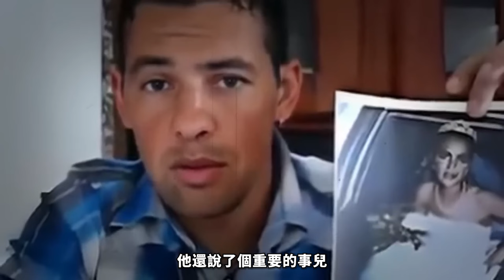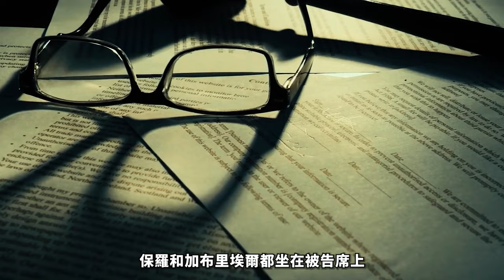2024最新丨30歲年齡差，年輕妹子嫁富翁，是貪財還是真愛？丈夫为何雇兇殺妻？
2024最新丨30歲年齡差，年輕妹子嫁富翁，是貪財還是真愛？

在阿根廷，一場令人震驚的慘案發生。年輕女子羅珊本有着美好的未來，卻因嫁給大自己三十歲的男子何塞，生活變成噩夢。何塞不僅家暴，還雇兇殺害妻子。這起案件充滿懸疑與反轉，究竟背後隱藏着怎樣的真相？快來一探究竟！

每集節目將為您呈現：
1️⃣ 案件背景
2️⃣ 犯罪過程
3️⃣ 調查與破案
4️⃣ 審判與判決
5️⃣ 案件影響

精彩合輯：
🎦 歐美案件合集